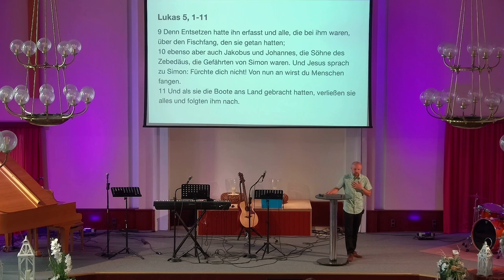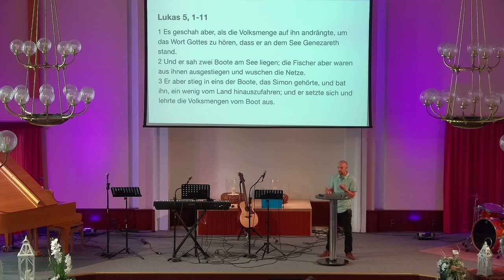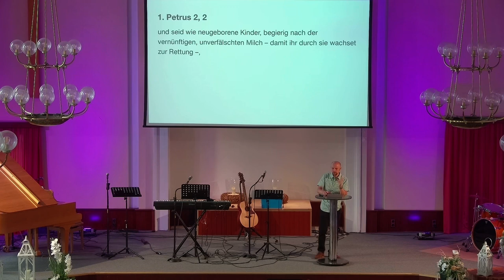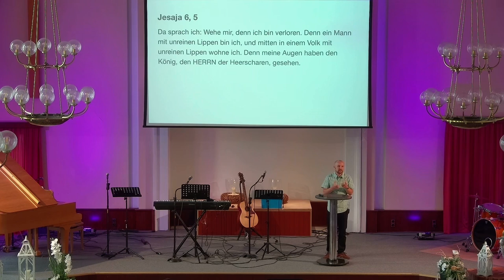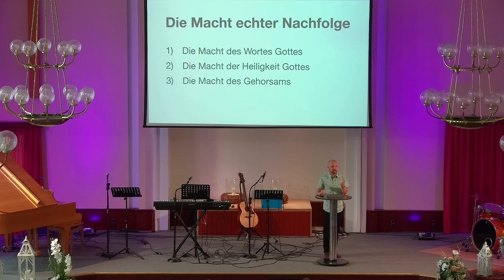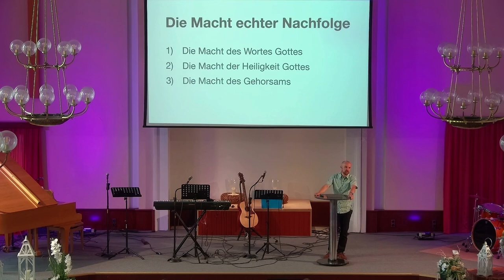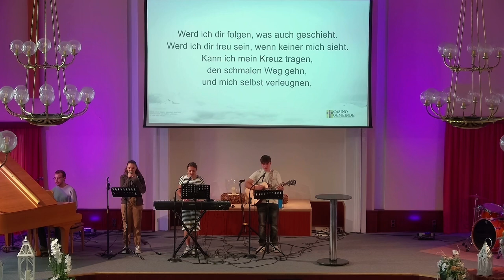Jano Pascher - Die Macht echter Nachfolge | Casinogemeinde LIVE | Predigt vom 07.07.2024